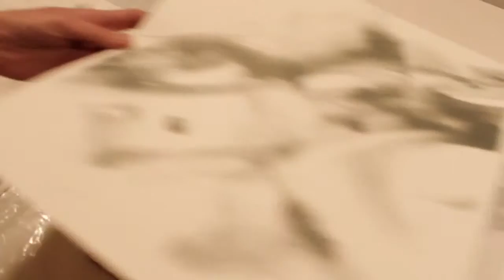5+5 Contemporary works on paper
Stone Lithographies and Drawings by Maribel Mas available in the Galleries:
Galería a Cuadros, Madrid, Spain:
Germany:
Thaler Originalgraphic
France:
Elan d’Arts, Paris
Japan:
Andoh Gallery, Tottori